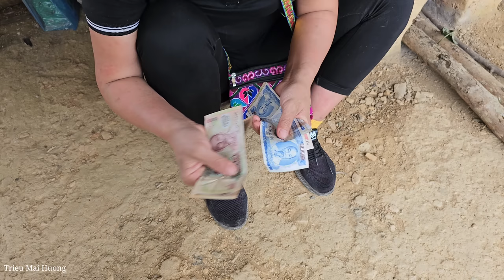FULL VIDEO: 135 Days Harvesting Fruits & Agricultural products to sell in the market - Daily life